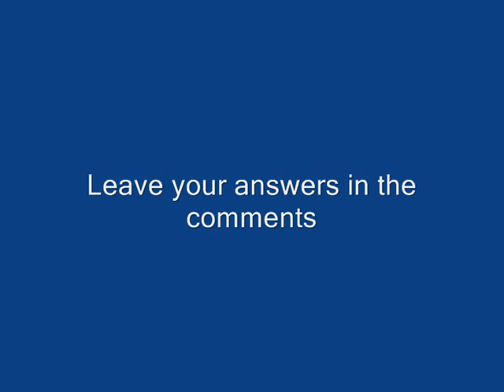Professor GSS teaches -- Web 2.0 (Kannada)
Professor G.S.Sundareshan teaches students about Web 2.0, Leibniz inventing calculus and Web 3.0. He also uses a swearword.